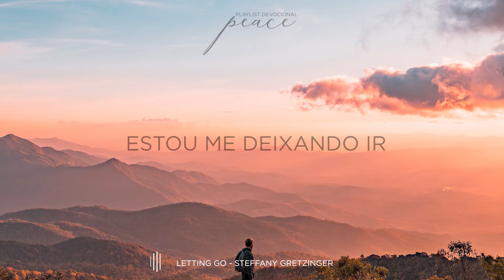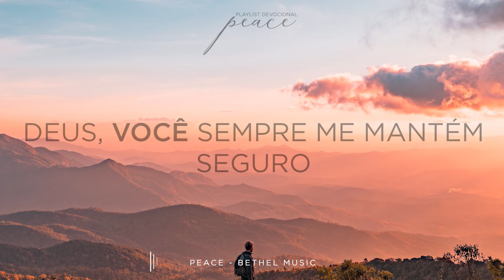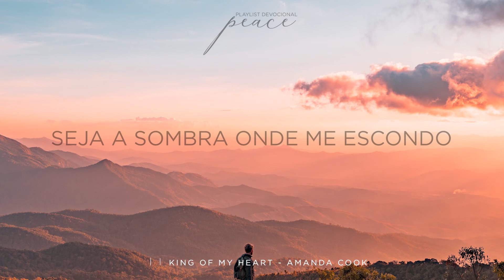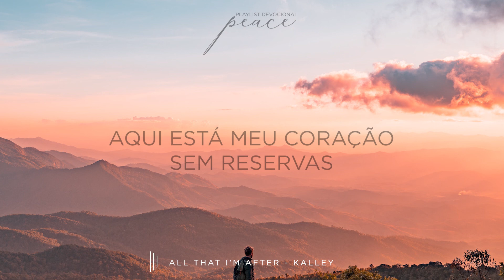PLAYLIST DEVOCIONAL - Peace #01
Nessa playlist separei 5 músicas para devocional com o tema de "PAZ". Jesus é a paz que excede todo o entendimento. Com Ele, estamos em paz em todo o tempo.